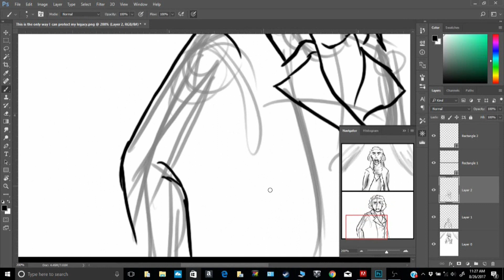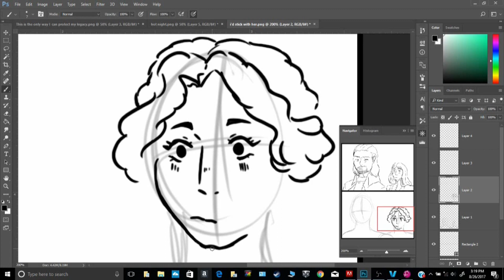Frame Redraws - Hamilton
I got bored so have some redraws ya bitches